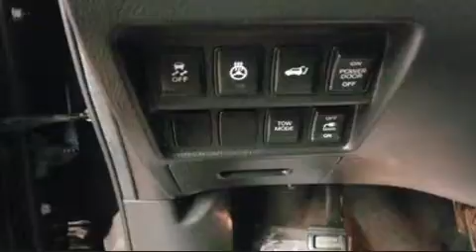2014 Nissan Pathfinder in Dedham, MA 02026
You can expect a lot from the 2014 Nissan Pathfinder. Smooth gearshifts are achieved thanks to the 3.5 liter 6 cylinder engine, providing a spirited, yet composed ride and drive. Four wheel drive allows you to go places you've only imagined. All of the premium features expected of a Nissan are offered, including: a rear window wiper, front bucket seats, automatic temperature control, telescoping steering wheel, power door mirrors, an overhead console, and much more. Passengers in the third row enjoy seat back reclining functionality, providing an extra level of comfort and convenience. Nissan ensures the safety and security of its passengers with equipment such as: dual front impact airbags with occupant sensing airbag, head curtain airbags, traction control, brake assist, a panic alarm, and 4 wheel disc brakes with ABS. With electronic stability control supplementing mechanical systems, you'll maintain precise command of the roadway. We pride ourselves in the quality that we offer on all of our vehicles. Please don't hesitate to give us a call.